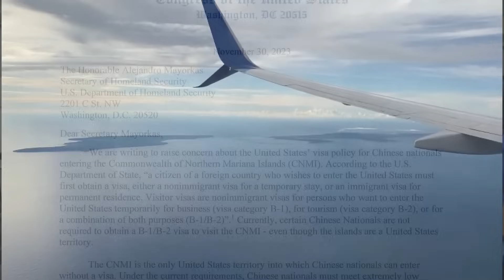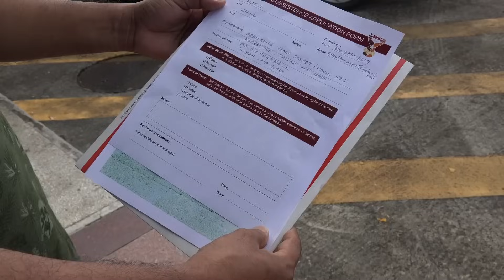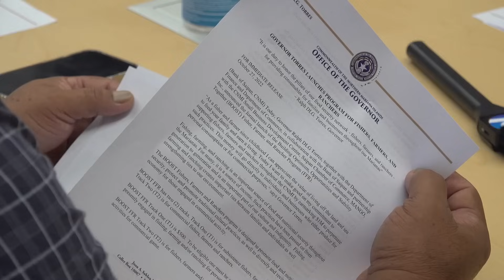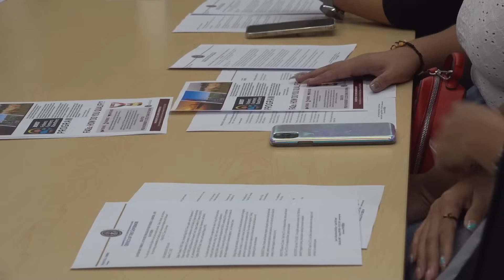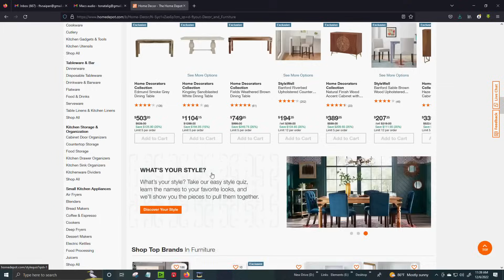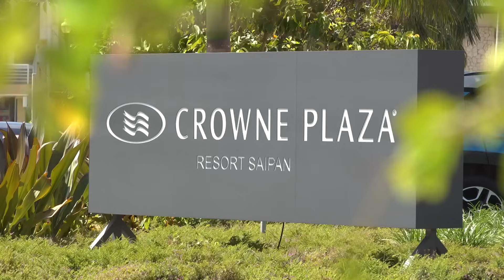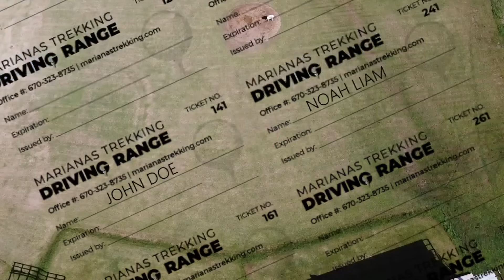KSPN2 News December 8, 2023